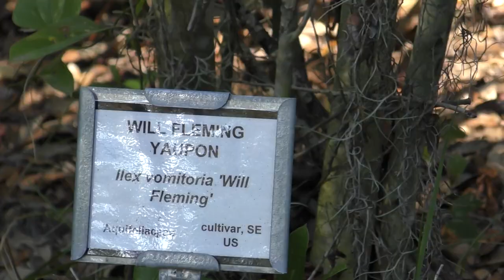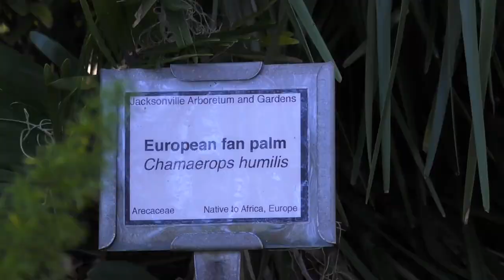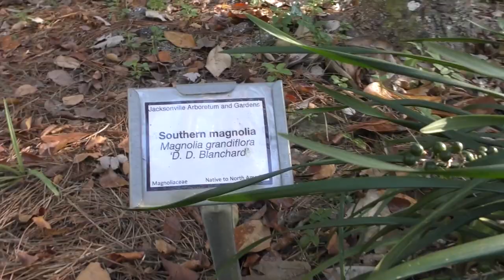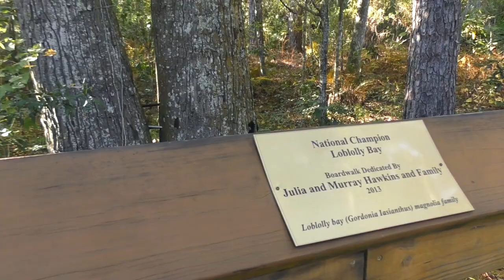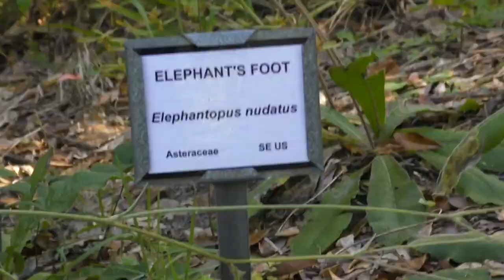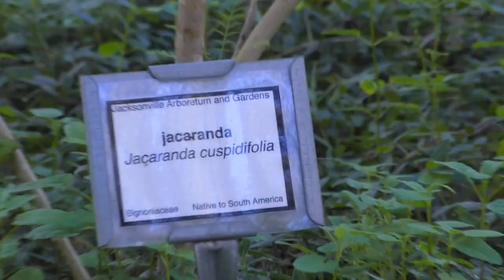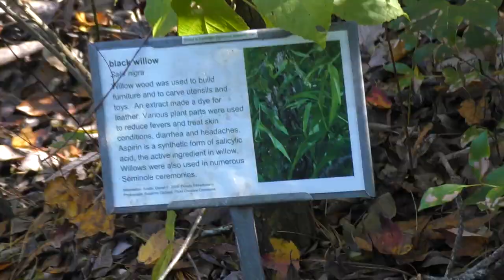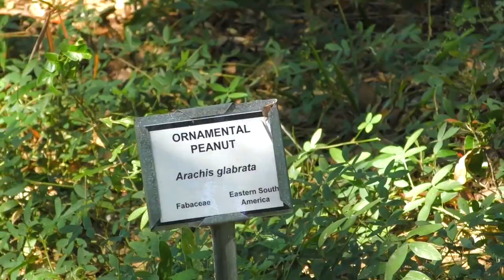Jacksonville Arboretum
Jacksonville Arboretum & Gardens (JAG) is both a place located at 1445 Millcoe Road in Jacksonville’s Arlington area and a non-profit organization that came together for the purpose of maintaining this city owned natural space in the heart of Duval County.

Jacksonville Arboretum & Gardens has been recognized with numerous awards dating back to its inception on November 15, 2008. It was recently recognized by News4Jax as Jax Best Local Trail. Dog friendly trails abound on the 126 acres of Jacksonville Arboretum & Gardens. The Lake Loop around Lake Ray is the centerpiece of social activity in closest proximity to the parking area with hundreds of local plant species designated with signs depicting genus & species along with native range whether native or from afar. Over the years trails have been added including Jones Creek Trail, Upper & Lower Ravine Trail, Live Oak Trail, Sand Ridge Trail & Aralia trail.
Jacksonville Arboretum & Gardens is popular with locals and visitors from all over the country looking for outdoor exercise opportunities and as a dog walk with picnic tables, an event lawn, lakeside pavilion and restroom amenities.
Jacksonville Arboretum & Gardens is open 365 days per year from 8am till 5pm and is free with donation boxes available and plenty of signs encouraging volunteerism for those who are so inclined.

At Earth Works plants, our environment and the enjoyment of the outdoors is key to everything we do. For that reason in this video we attempt to show you as many plants as we could from a several hour hike through the property. Many of these plants we have available at Earth Works including palms, camellias, hibiscus and so much more. Enjoy the tour.